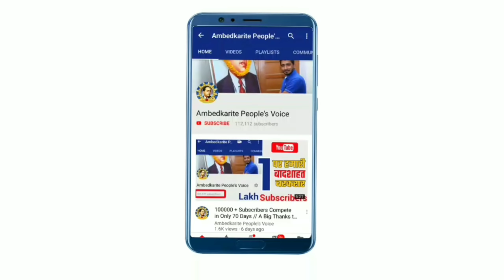ओमप्रकाश राजभर ने अखिलेश यादव और मायावती पर कही बडी बात | BSP | Mayawati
हमसे जुड़े -